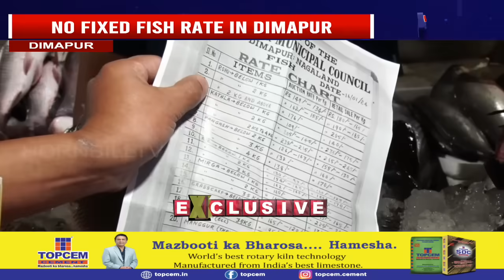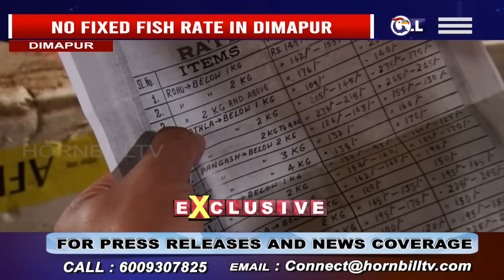DIMAPUR'S PRICE WOES: RATES FIXED BUT NO CHECKS TO CONTROL ILLEGAL CHARGES